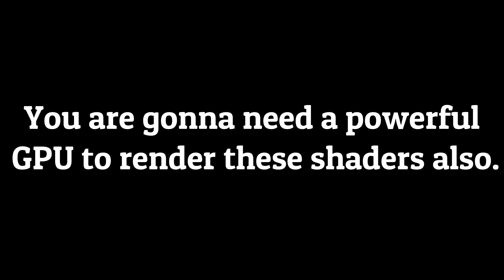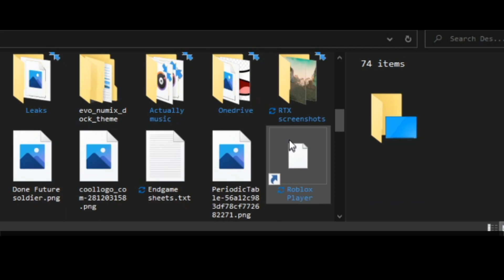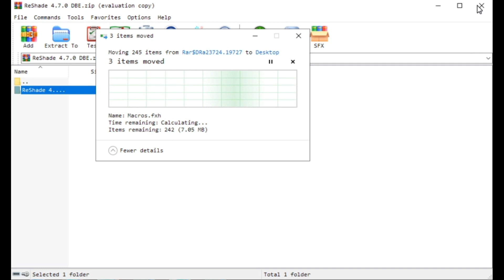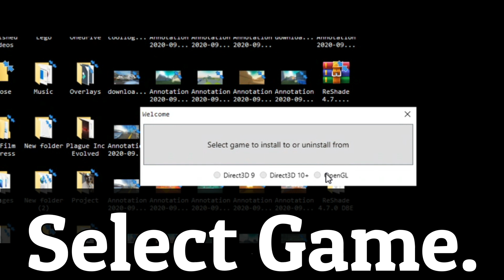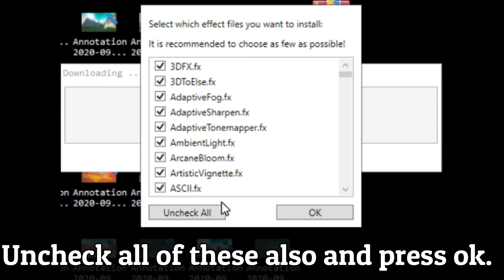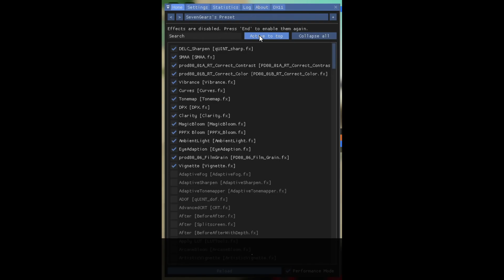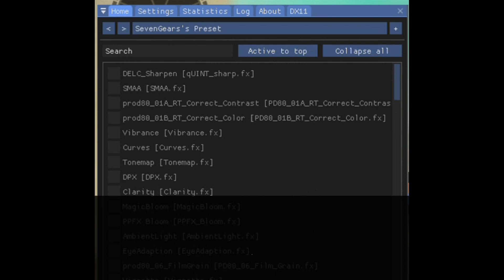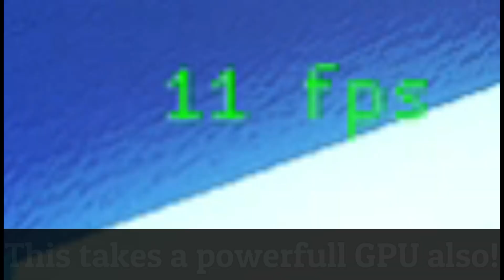How to Install and play Bad Business with Shaders! [ReShade mod]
I did my best on showing you guys how to install the shaders.

*In the ReShader settings, Uncheck the performance mode setting and you will see EXTRA options for the effects.*

5:15 (skip tutorial)